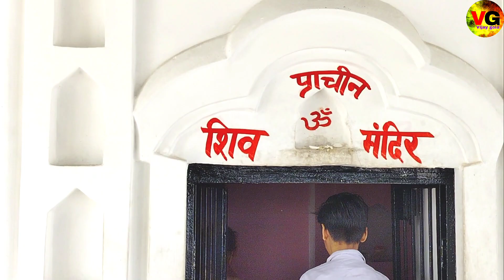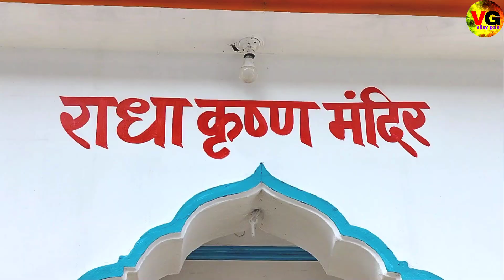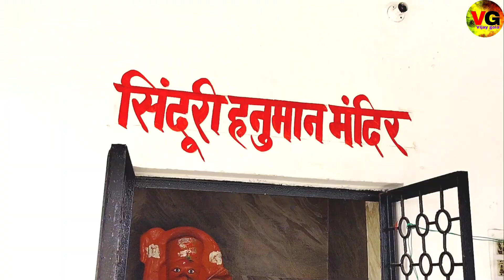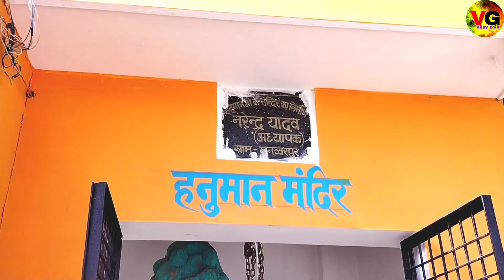Kali Mata ka Mandir||Kali Mata ka Mandir gajasthal||काली माता का मंदिर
doston is video mein gajasthal Mandir Amroha, Kali Mata Mandir Gajsthal Amroha ke bare mein jankari Di gai hai agar aapko yah video acchi Lage to video ko like Karen share Karen aur comment Karen aur channel ko subscribe Karen video dekhne ke liye dhanyvad

your query,
मैहर मंदिर जहां रोज आते हैं आल्हा उदल
केदारनाथ आपदा की वो रात
आपके सब दुख दूर होंगे
Rajasthani wedding
BAHUDA DAS CEREMONY 42MOU
LESTY KEJORA SUKSES DI RUMA
Kali Mata Mandir gajasthal
Kanhaiya Mittal ke bhajan
Khatu Shyam ji ke bhajan
rings ke use mod per
a raha hun Baba per tujh per Bharosa hai
Khatu Shyam Jagran
Khatu Shyam Yatra
manona dham Khatu shyam
Khatu Shyam chalisa
Khatu Naresh
Khatu Shyam Aarti
Kanhaiya Mittal ka jagran
Kanhaiya Mittal
Kanhaiya
Shyam kund
Manoj de
Rohit pahadi block
Shivani blog
Radha Rani ariyari
Radha Devi aari aari
distance the between
Mukesh help
Balaji
Balaji yatra
Balaji bhajan
Balaji ki aarti
Balaji ke darshan
Khatu Shyam Ji ke darshan
Shyam kund
Mukesh help
Haridwar video
Rishikesh Lakshman jhula
Rishikesh Ram jhula
Vijay Gola vlogs
vijay gola block
dahiya ki chaupal
Gajasthal mandir
Gajasthal ka mandir
Gajasthal ka Mandir Amroha
Kali mata ka mandir gajasthal
Kali mata ka mandir Amroha
Gajasthal mandir ka video dikhaiye
Amroha Mandir gajasthal
meera baba- jainka baba
subhash bhagat ellenabad haryana wale amroha mira baba jankha peer new bhajan
Amroha meera baba mandir
vasudev tirth sthal amroha
mira baba ka darbar amroha
meera pehlwan amroha
meera pehlwan amroha wale
mera baba ka sthan amroha
kanhiya mittal bhajan
khatu shyam
Kali mata mandir kolkata